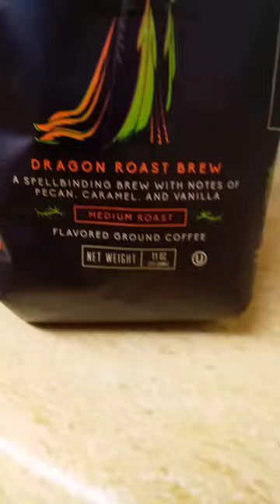Let's Try Maleficent Coffee!